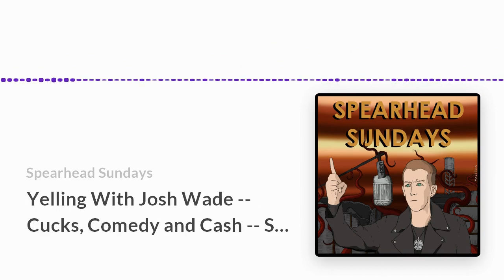Yelling With Josh Wade -- Cucks, Comedy and Cash -- SS78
In this episode, I sit down with Josh Wade and we talk the business side of comedy, making money and why maintaining an audience in harder, more important and less common than going viral.
(Also we help a listener who accidentally got himself involved with a married cuckold couple).
I love this podcast.